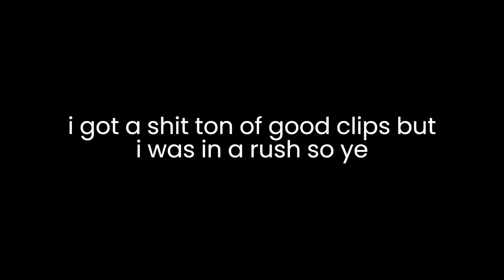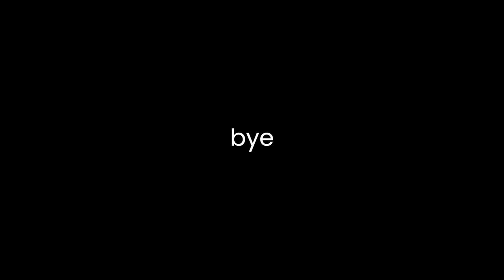[YBA] SP Boxing › Earth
g
no discord this time